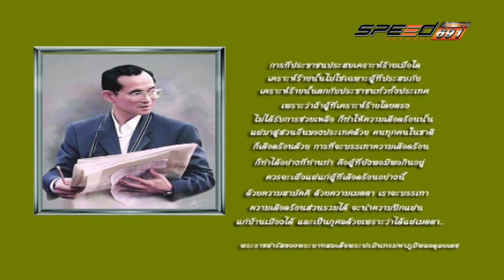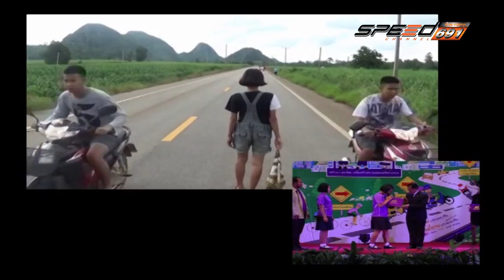คลีนิกลดอุบัติเหตุ 30 11 59 B1